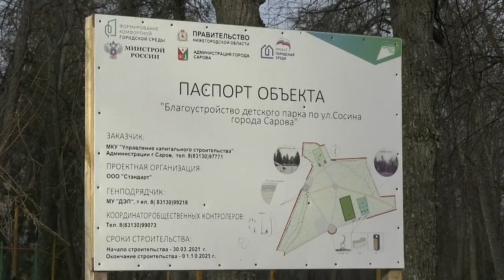Вопросы остались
Когда завершат реконструкцию парка на ул. Сосина? На какой стадии находится ремонт музыкальной школы им. Балакирева? Итоги реализации нацпроектов за этот год народные избранники обсудили на очередном заседании совместного комитета.